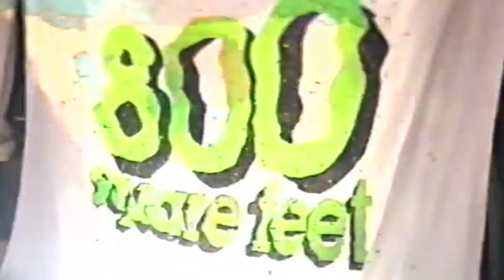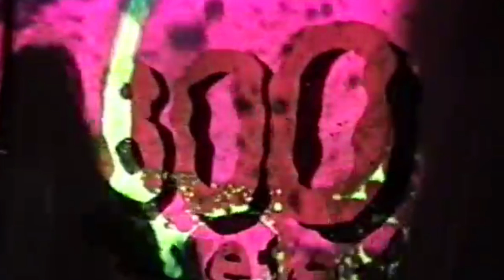FATE- I Don't Mind